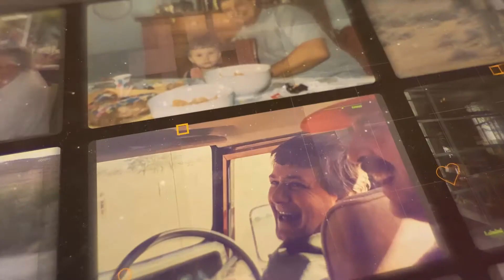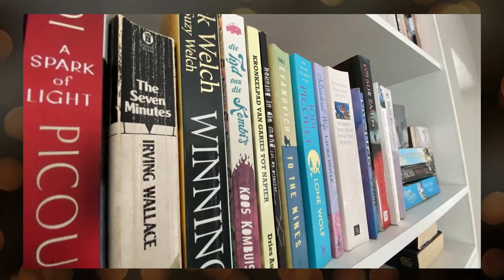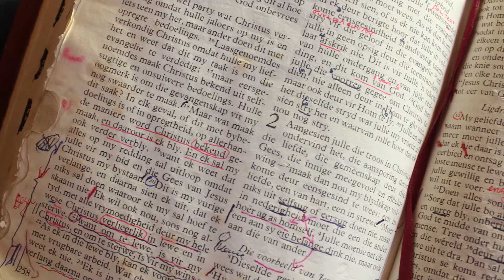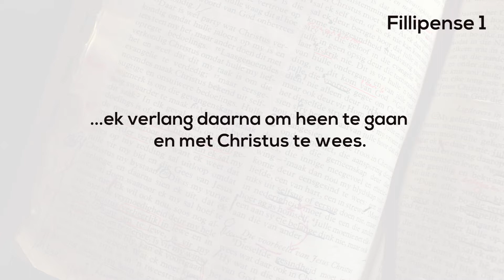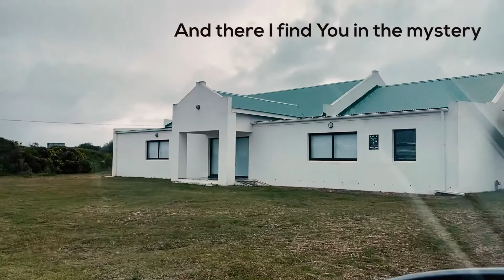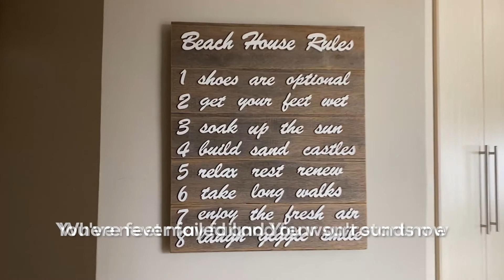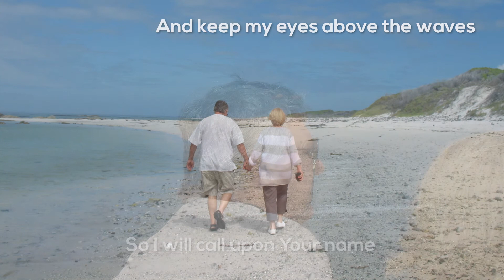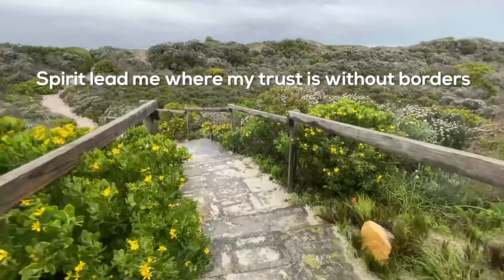Begrafnisdiens van Rian Smit